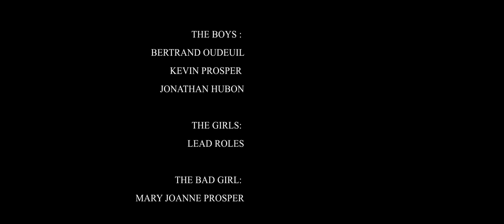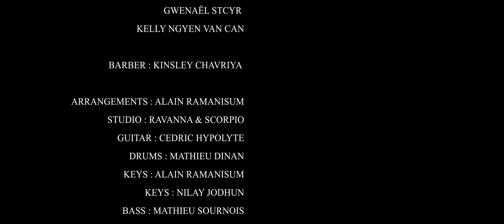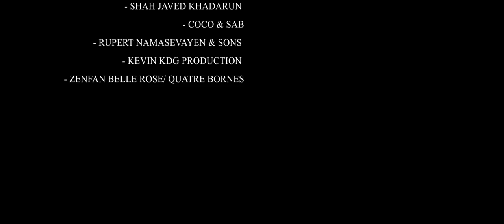Koz Mo Koze - Christopher Warren Permal (OFFICIAL MUSIC VIDEO) Sega île Maurice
TITRE : KOZ MO KOZE
AUT/INT : CHRISTOPHER WARREN PERMAL

SPECIAL THANKS :
- SELVEN AKSHAY SAMINATHEN
- SHAH JAVED KHADARUN
- COCO & SAB
- RUPERT NAMASEVAYEN & SONS
- KEVIN KDG PRODUCTION
- ZENFAN BELLE ROSE/ QUATRE BORNES